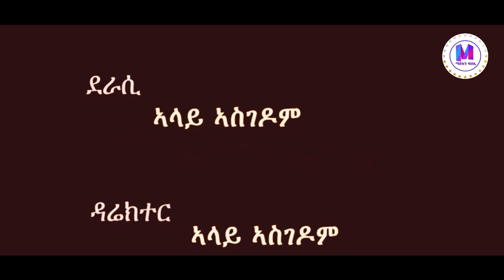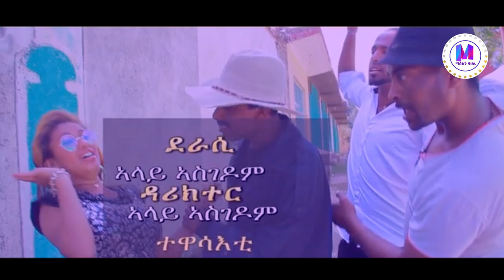New Eritrean Comedy 2020 - XaXe - ጻጸ // ብ, ኣላይ ኣስጎዶም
follow us -